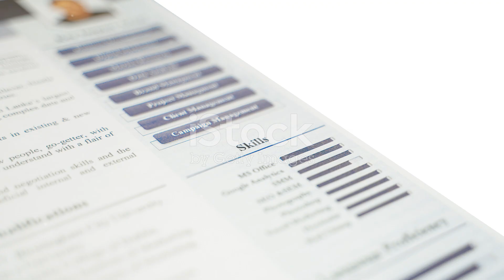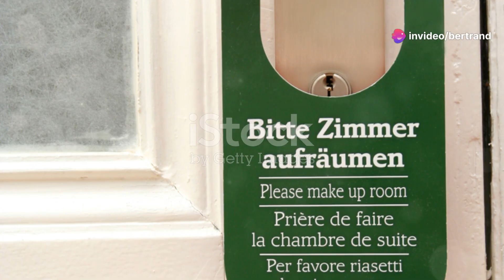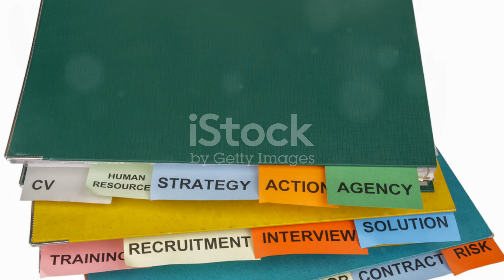LANDING YOUR DREAM JOB IN SWITZERLAND 2024